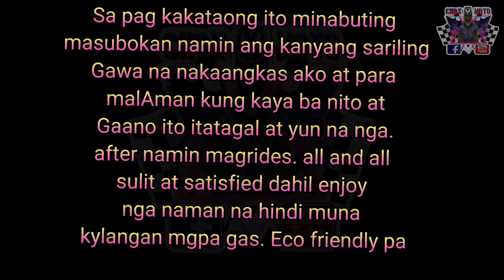MiO Sporty turn into Solar EBIKE.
Yung tropa mong malikot ang imahinasyun mio sporty nya ginawang emotor turn into Solarebike kakamangha dhil sa mhal ng gasolina sa mahal ng kuryente nagawang mkatipid sapamamagitan lng ng solar kya my service n syang tumatakbo sa pamamagitan ng Solar ebike nya salute fetmalu👍